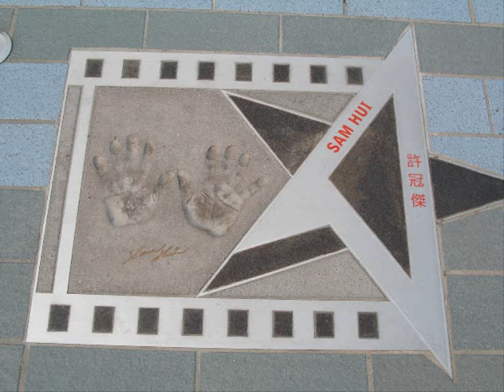許冠傑 - 浪子心聲From the Heart of a Loafer -Sam Hui .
SAM HUI WAS A VERY POPULAR CANTONESE SINGER IN HONG KONG  @ 60S.HOPE YOU WILL ENJOY IT.This song is the property and copyright of its rightful owner(s) and Tiensdreams claims no ownership of the lyrics or the song. This is a non-profit video made solely for the purpose of study, review or critical analysis purposes only.